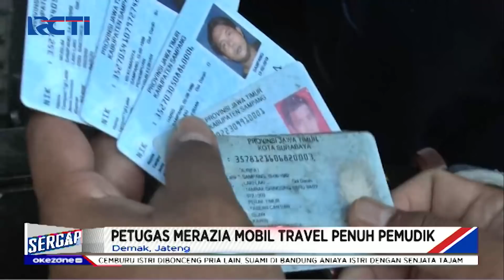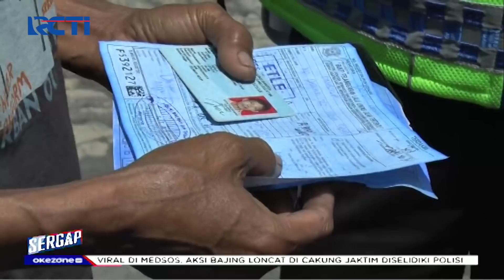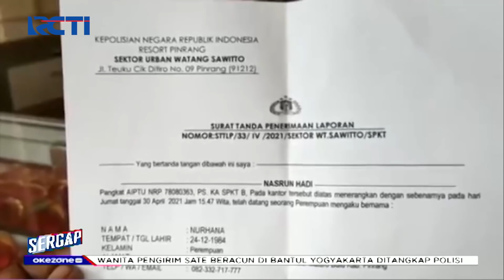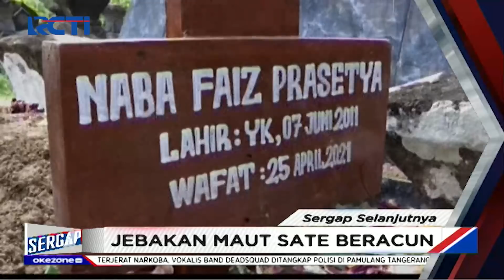Sergap 04 Mei 2021 Segmen 1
Adapun topik Sergap segmen 1 pada 04 Mei 2021 :

1. Rumah Terbakar Jelang Sahur
2. Rumah Penampungan Minyak Terbakar
3. Demi Pulkam, Pelaku Begal HP Ojol
4. Maling Motor Usai Sahur
5. Pemudik Penumpang Mobil Travel Gelap
6. Razia Travel Gelap
7. Mertua Tewas di Tangan Menantu
8. Tiga Wanita Sekongkol Curi Emas
9. Vokalis Band Terjerat Narkoba